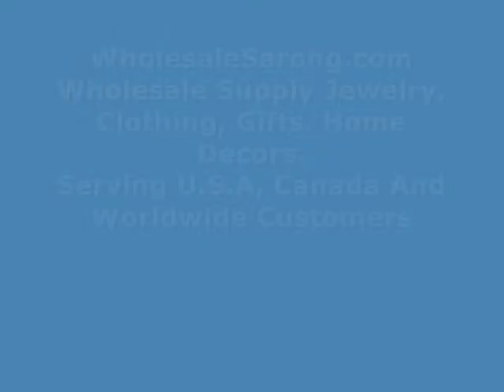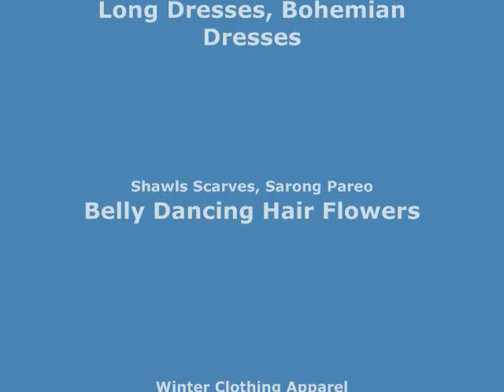hippie fashion rasta large tattoo tribe kanga pareo fashion wholesale WholesaleSarong.com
USD$5.25 each
hippie fashion rasta large tattoo tribe kanga pareo